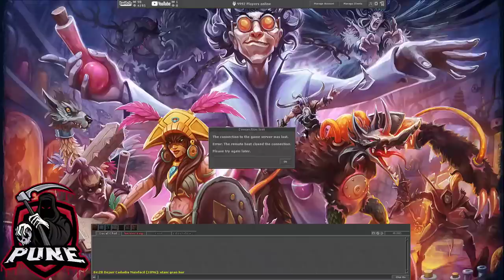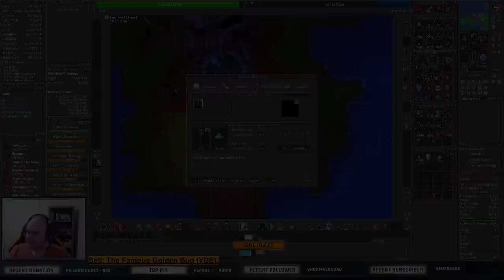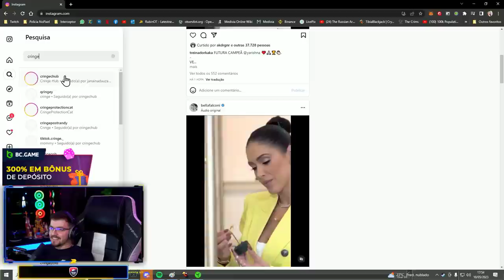DEJAIR DELETADO AO VIVO? | RUBINI DEIXOU VAZAR! 😅 | ED LVL 1870 E MS LVL 1753 DEAD